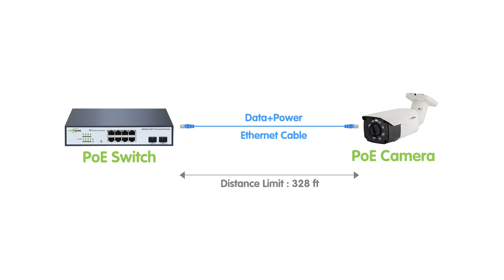CCTV Camera Placement and Installation Techniques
Welcome to our comprehensive guide on CCTV camera placement and installation techniques! In this video, we delve into the intricacies of understanding CCTV cameras, setting up a robust network, and making informed choices for power supply. Whether you're a beginner or a seasoned professional, this guide covers planning camera placement strategically, ensuring effective surveillance.

0:00:00 Introduction
Understanding CCTV Cameras
Network Setup
Power Supply Considerations
Planning Camera Placement
Installation Techniques
System Integration
Tips for Maximum Effectiveness